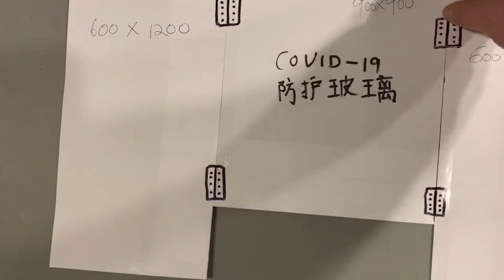英国🇬🇧外卖店餐厅，COVID-19自己DIY制作方法，防护玻璃，飞沫传染，喷嚏传播，咳嗽口水飞溅！（有机玻璃ebay，合页ebay）